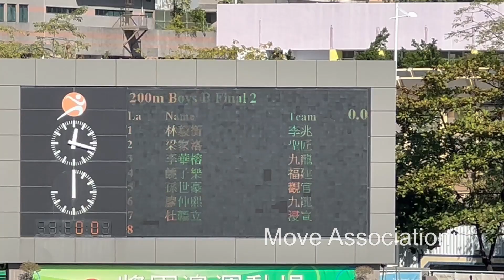2022 2023年度九龍東區小學校際田徑比賽 男乙 200米 第2組